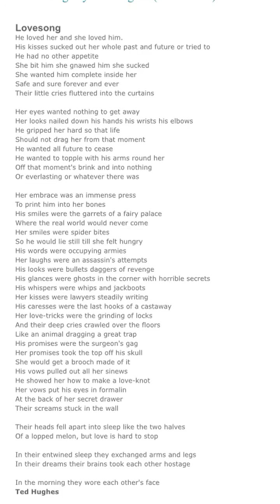Lovesong by Ted Hughes (Poem)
Lovesong by Ted Hughes